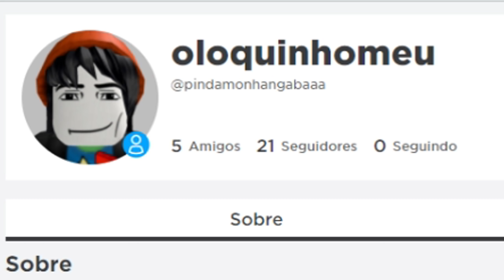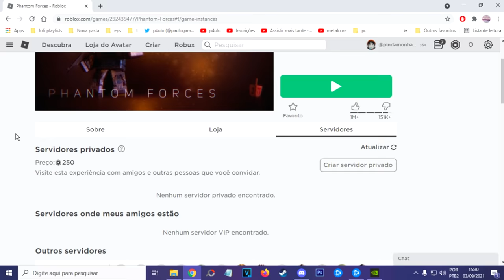esses 2 COD ROBLOX são top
um video jogando roblox recoil ou recuo em pt-br e tambem jogando o phantom forces que parece mais cod modern warfare e battlefield recriados dentro do roblox..  na mrl me diverti bastante gravando esse video

CONFIGURAÇÕES DO MEU SETUP E PC GAMER:
processador Ryzen 5 3600
placa de video 1050ti 4gb
16gb ram ddr4

anime da capa: boku no hero - my hero academia

musicas do video:

shogonodo - dogs eye
mama aiuto - under the sunlight
Marquinch Mogule - iˈrōZHən

pls support the artists :D